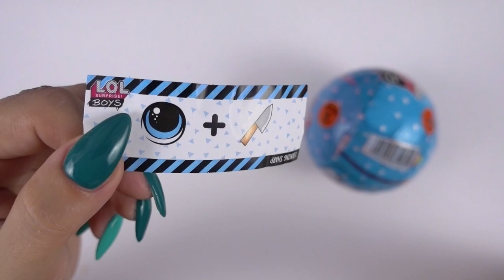LOL SURPRISE BOYS FAKE DI HALLOWEEN! *PAUROSI*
Ciao Dolci Unicorni! Oggi spacchetto due LOL Surprise Boys FAKE veramente HORROR! Sembrano fatti apposta per Halloween 😂🎃
DATE DEL FIRMACOPIE 🦄

9 novembre‬ Napoli ore 17:00 - Mondadori Bookstore Napoli, Via Luca Giordano

‪10 novembre Roma ore 17:00 - CC Aura -‬ Mondadori Bookstore CC Aura, v.le di Valle Aurelia, 30

‪16 novembre Taranto ore 17:00 - Ubik -‬ Via Cataldo Nitti, 27

 ‪17 novembre Bari ‬ore 17:00 ‪- Feltrinelli Santa Caterina -‬ Centro commerciale Mongolfiera Santa Caterina
Str. Santa Caterina, 70124 Bari BA

‪30 novembre Siracusa - ore 17:00 - Feltrinelli Melilli presso‬ Parco Commerciale Belvedere
C/O CC Auchan Viale Edoardo Garrone – Contrada Spalla – 96010 Melilli

‪1 dicembre Catania - Ubik - ore 17:30‬
San Giovanni La Punta (CATANIA)
‪Viale Cristoforo Colombo 13‬
‪Presso Parco Commerciale “I Portali”‬

📚 Clicca qui per ordinare il nuovo libro "DIARIO DI UN DOLCE UNICORNO 🦄" (in uscita il 31 OTTOBRE 2019 in tutte le librerie d'Italia)